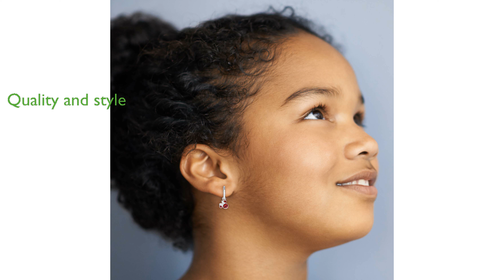REVIEW (2024): Minnie Mouse July Crystal Earrings. ESSENTIAL details.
The Disney Minnie Mouse July Crystal Hoop Earrings feature a charming design with Minnie Mouse charms adorned with sparkling Ruby Red crystals.

These earrings are versatile and can be worn with both casual and dressy outfits, adding a dazzling touch to any look.

Crafted with a polished silver plated finish, the earrings are both exquisite and durable.

The secure latch back closure ensures that the earrings stay in place comfortably throughout the day.

Packaged in an authentic Disney gift box, these earrings make a thoughtful gift for any Disney or Minnie Mouse fan.

Designed by SallyRose, a premier jewelry designer, these earrings combine quality and style, making them a timeless addition to any jewelry collection.